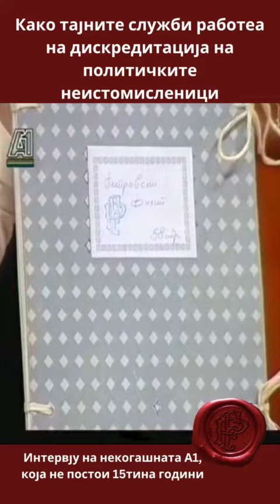Како тајните служби работеа на дискредитација на политичките неистомисленици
Како тајните служби работеа на дискредитација на политичките неистомисленици / Интервју на некогашната А1,
која не постои 15тина години